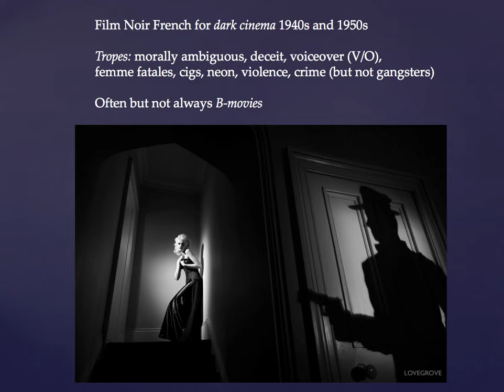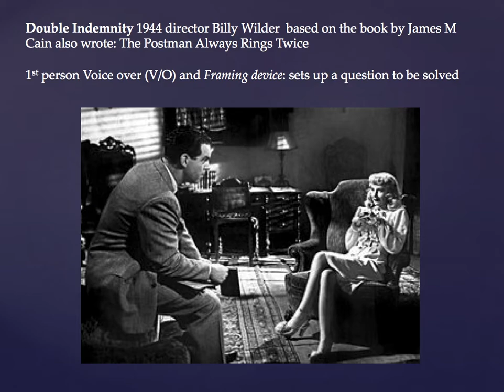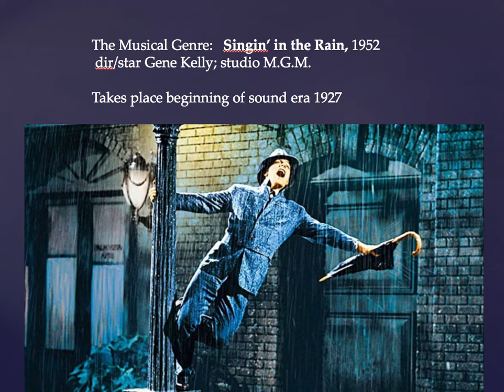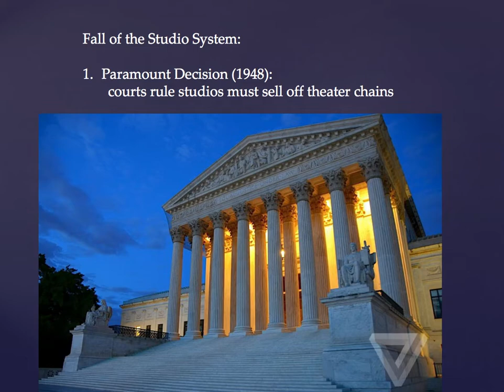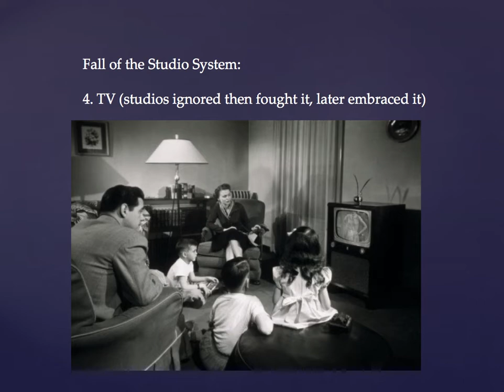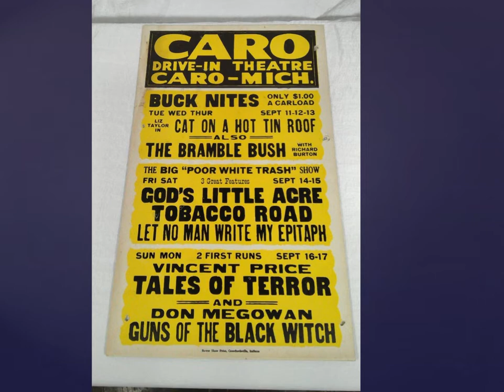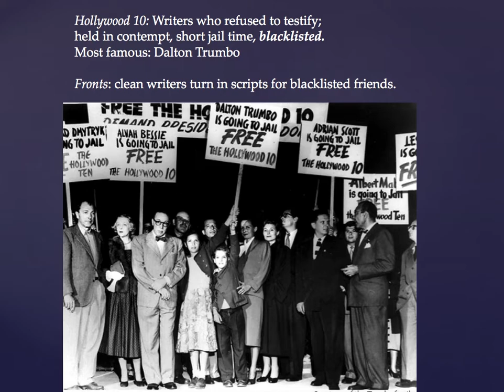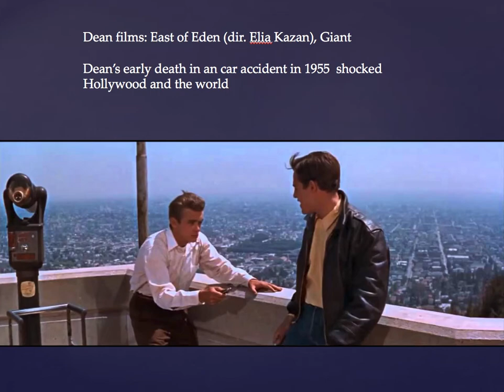CRTV 126B Class 2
CRTV 126B, Class 2 Ppt slide lecture